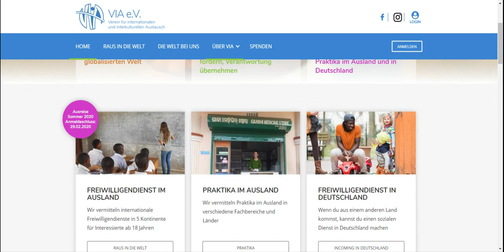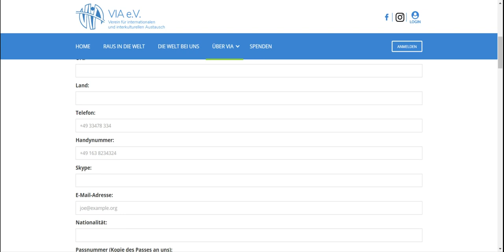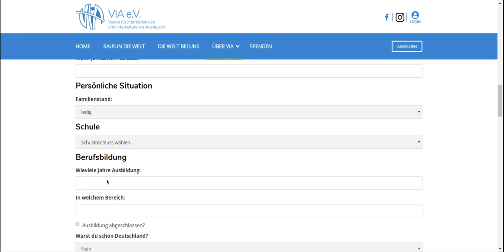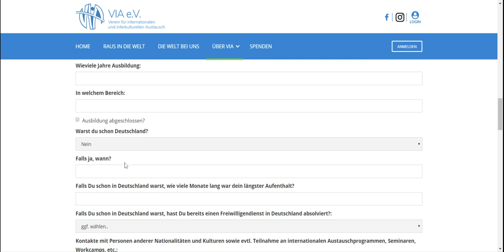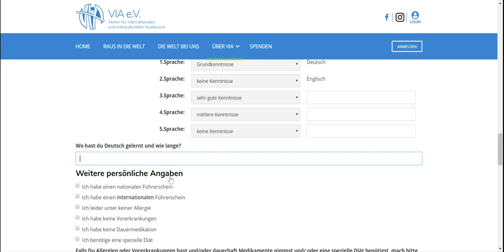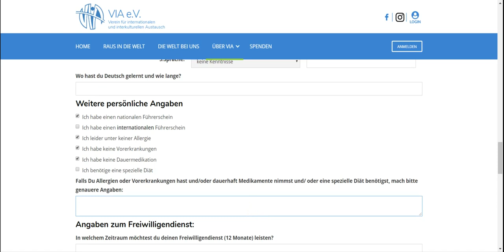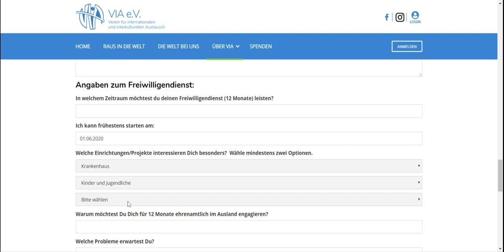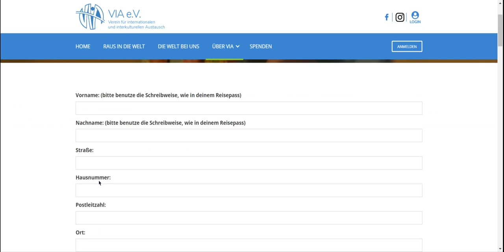الهجرة إلى ألمانيا عن طريق العمل التطوعي / الترشح للعمل التطوعي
شكراً  لدعمكم ولأي شخص إشترك في القناة و ترك لي تعليق و إعجاب بالفيديو و الله أحبكم جميعا وأقدم لكم أكبر قدرمن المعلومات.

القناة الثانية لأيوب الفيلالي قناة  الفلوغ

توضيح عام في ما يخص القانون الجديد للهجرة إلى ألمانيا، ومن يحق له الإستفادة من هذا القانون